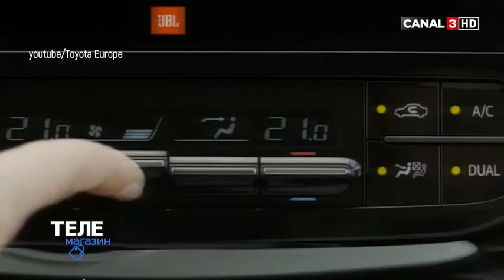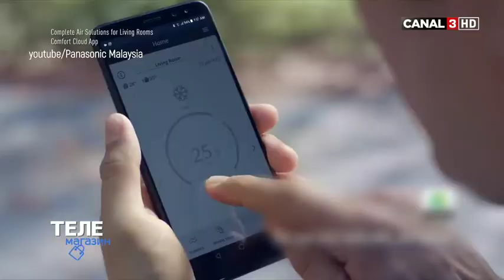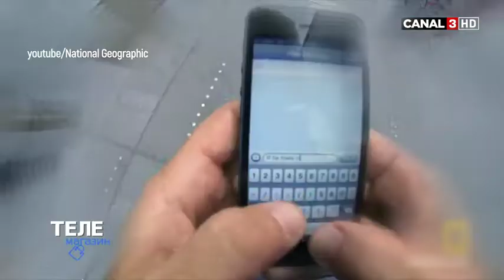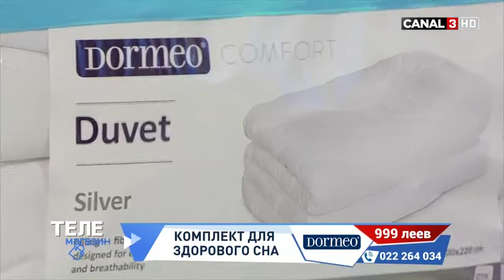Телемагазин - 8 июнь 2020 - часть 2 CANAL3.MD